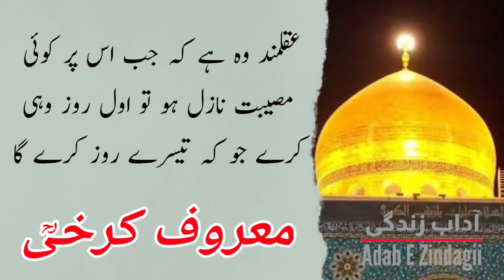Maroof karkhi | Aqwal e zareen in Urdu | Urdu quotes | اقوال زریں اردو ہندی#urduquotes#adabeZindagii